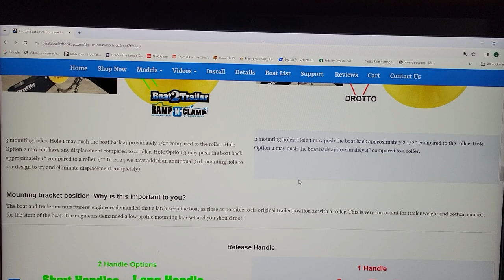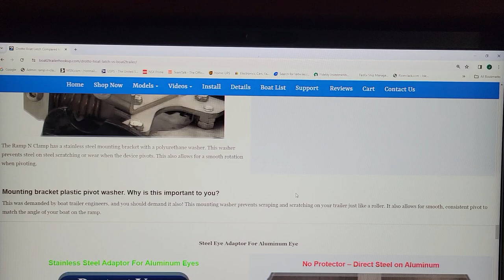Compare Automatic Boat Latch Drotto vs. Boat 2 trailer